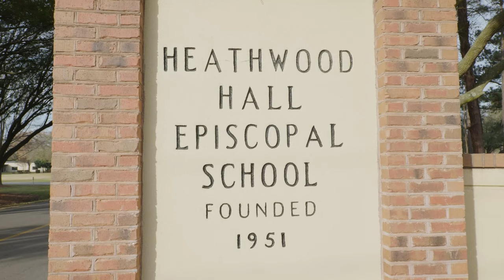Heathwood Hall - Short Introduction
A short introduction to Heathwood Hall. For more information about the school, please visit heathwood.org.